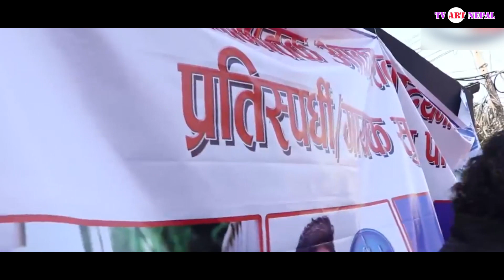सुमित पाठकलाइ झापामा भब्य स्वागत ।। sumita pathak in surunga jhapa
यस Art Nepal TV च्यानलमा रहेका गीत, संगीत तथा Video हरु कपि, Download गरी वा अन्य Channel मा upload गरेको पाइएमा प्रचालित कानुन बमोजिम कडा भन्दा कडा कारबाही गरिनेछ ।